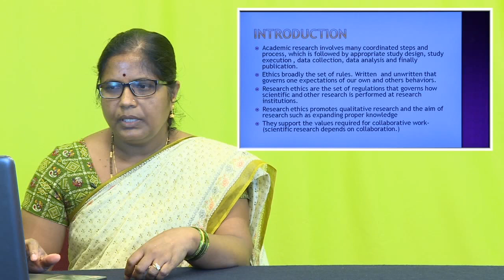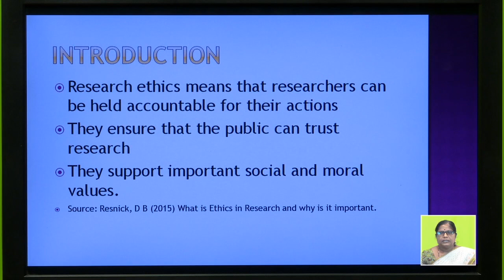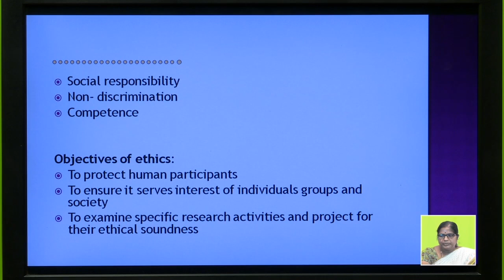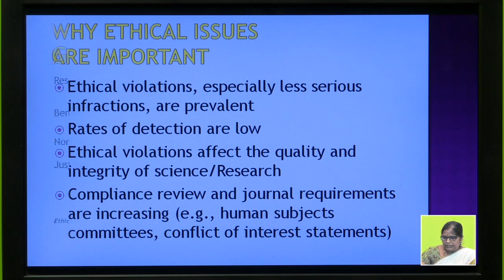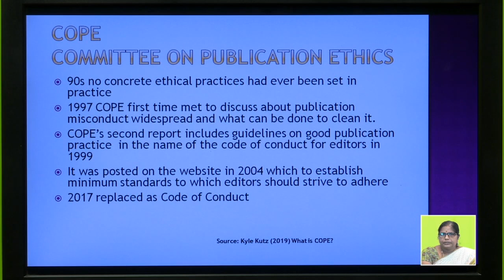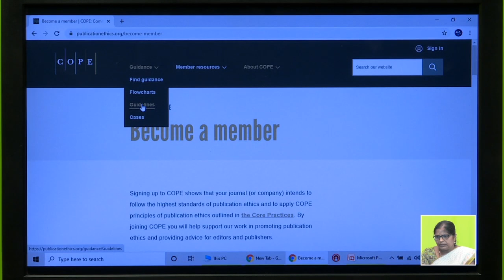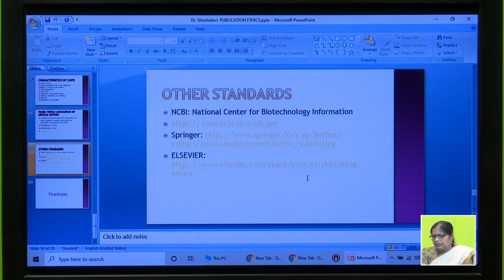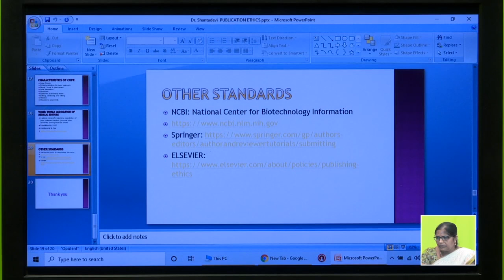'Publication Ethics | Part 01 | M.Phil/Ph.D Course Work | Special Lecture Series | Lecture 04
Jointly Organised by M.Phil/Ph.D Course Work Coordination Committee, Tele Education Centre | KSAWU, Vijayapura
Resource Person:
Dr. T. Shantadevi,
Associate Professor, Dept. of Library and Information Science
KSAWUV, Vijayapura